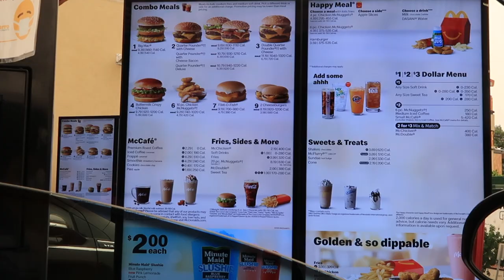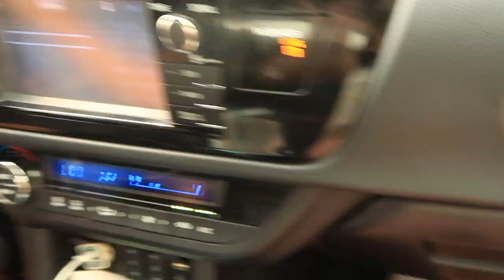Trying the New Travis Scott Burger |BenAndBri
Ben And Bri's Instagram : @ BenAndBriOfficial
Ben And Bri’s Tik Tok : @BenAndBri